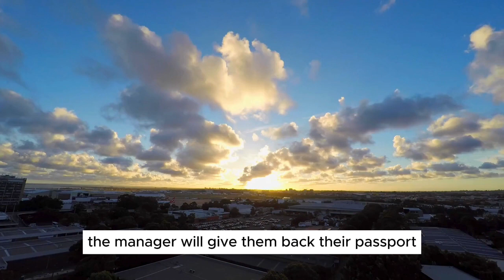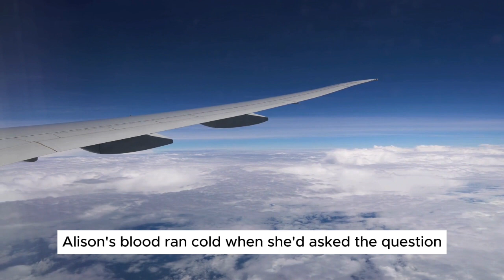Deported and Desperate - When an escorted prisoner attempts to avoid deportation in an extreme way..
Not all passengers onboard aircraft are off on a vacation, or business. Sometimes, people don't want to get on board that plane at all, and will go to extreme measures to make sure they don't reach their destination. In today's episode, we hear the true story about those passengers who are being deported. And this particular passenger was a prisoner... From the eyes of cabin crew, as they witness the criminal board with escorts in handcuffs, we see what lengths someone will go to to avoid deportation.

Music credits for  Deported and Desperate

Price of Freedom - Music by Zakhar Valaha from Pixabay

Acoustic Motivation - Music by Yrii Semchyshyn from Pixabay

To subscribe to the monthly newsletter and keep up to date with news, Ot find us on Facebook, YouTube, TikTok & Instagram @theredeyepod, for behind the scenes stories and those funny short stories that only take a minute or less!

For more of Ally Murphy's work as a British voice over artist,